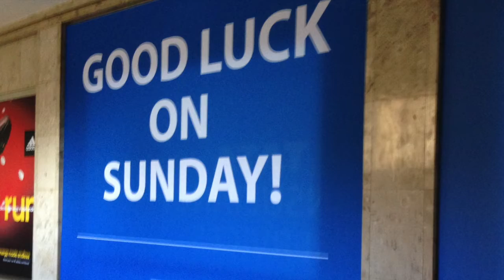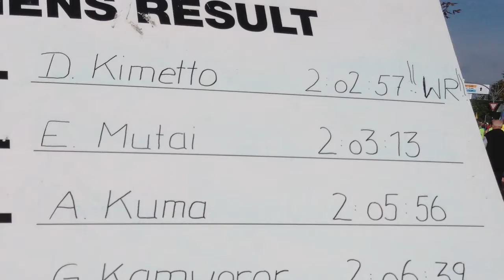My Berlin Marathon 2014